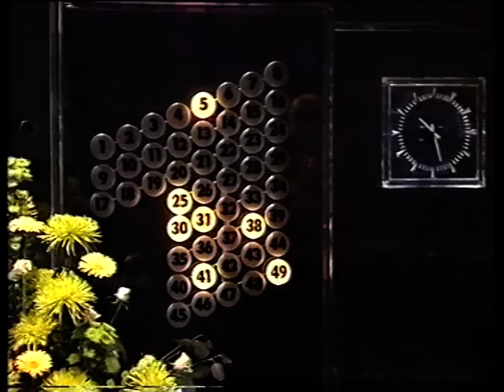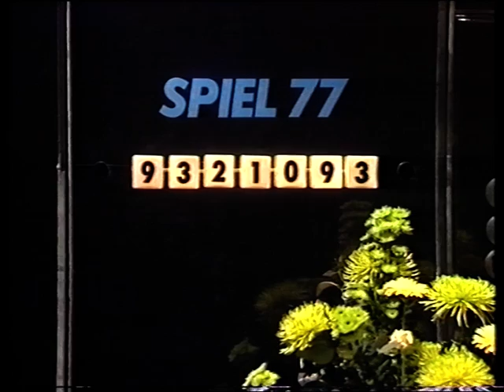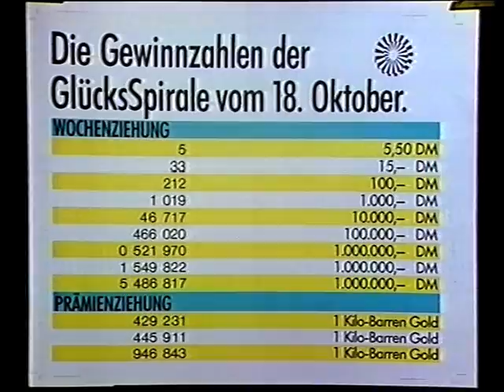ARD Ziehung der Lottozahlen 18.10.1986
Leider fehlt ein kleines Stück am Ende!